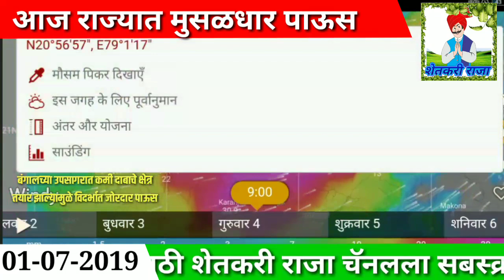हवामान अंदाज 1 व 2 जुलै 2019 : महाराष्ट्रात या ठिकाणी पूर येण्याची शक्यता, या दिवशी मुसळधार पाऊस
पाऊस तुमच्या तालुक्यात कधी येणार? यासाठी हा व्हिडिओ शेवटपर्यंत नक्की पहा.

हवामान तज्ज्ञांच्या अंदाजानुसार, पूर्व-विदर्भातील भंडारा, गोंदिया, गडचिरोली, चंद्रपूर, नागपूर, वर्धा, पूर्व-अमरावती आणि यवतमाळ जिल्ह्यांत चांगल्या पावसाचा अंदाज आहे. या जिल्ह्यांच्या तुलनेत विदर्भातील इतर भागांत पावसाचे प्रमाण कमी राहील. या दरम्यान पश्चिम-विदर्भाच्या जवळ असलेल्या औरंगाबाद, जालना, परभणी, हिंगोली आणि नांदेड जिल्ह्यांतील पूर्व भागांमध्ये चांगल्या पावसाची शक्यता नाकारता येणार नाही.

त्याचबरोबर मराठवाडा, मध्य-महाराष्ट्र आणि खान्देशात मात्र प्रामुख्याने हलका पाऊस पडेल. दरम्यान, ढगाळी वातावरणामुळे या सर्व भागांतील तापमान कमी हाईल. मात्र, ४ तारखेनंतर पुढचे काही दिवस पावसाचे प्रमाण कमी होईल. २ ते ४ जुलैमध्ये नदी-नाल्यांच्या जवळ पुरस्थिती निर्माण होऊ शकते त्यामुळे अशा भागात राहणाऱ्या लोकांनी सावधगिरी बाळगावी, असे आवाहनही करण्यात आले आहे.

Search term•
Skymet weather,
मान्सून 2019,
मान्सून अंदाज 2019,
मान्सून पाऊस,
मान्सून वारे,
मोसमी वारे,
मान्सून हवामान,
पावसाची माहिती,
मान्सून अपडेट,
मान्सूनची माहिती,
हवामानाचा अंदाज,
आजचा हवामानाचा अंदाज,
हवामानाचा अंदाज सांगा,
हवामानाचा अंदाज महाराष्ट्र,
हवामानाचा अंदाज मराठवाडा,
हवामानाचा अंदाज विदर्भ,
हवामानाचा अंदाज यवतमाळ,
हवामानाचा अंदाज अमरावती,
हवामानाचा अंदाज सांगली,
हवामानाचा अंदाज सातारा,
हवामानाचा अंदाज कोकण

संपूर्ण महाराष्ट्रातील आजचा हवामानाचा अंदाज